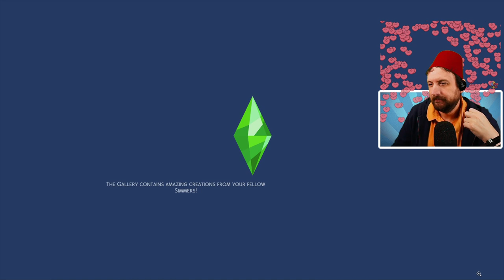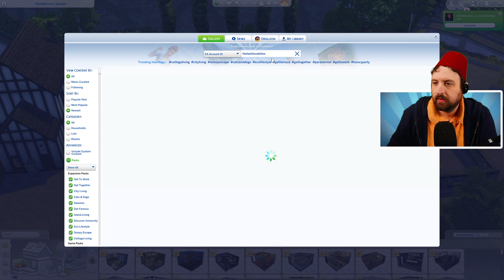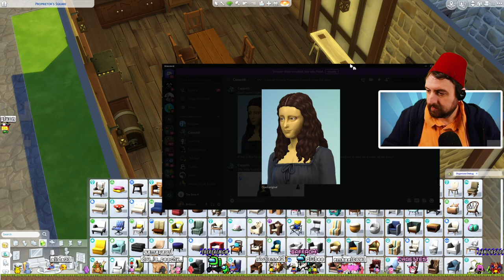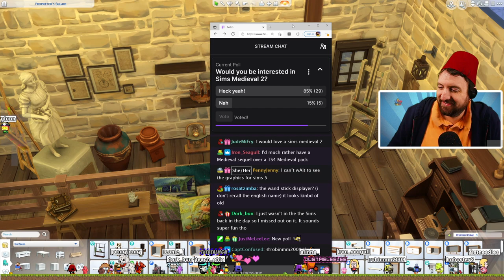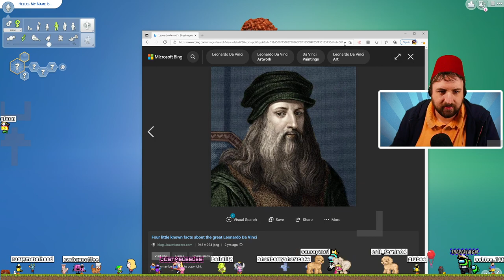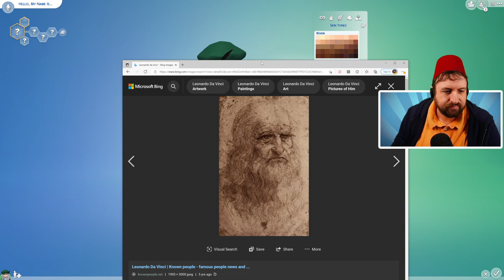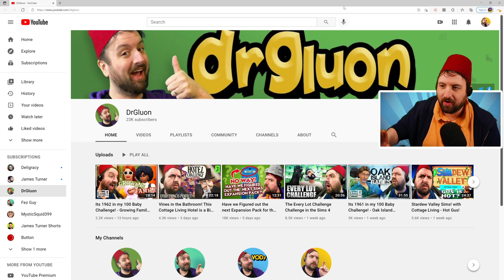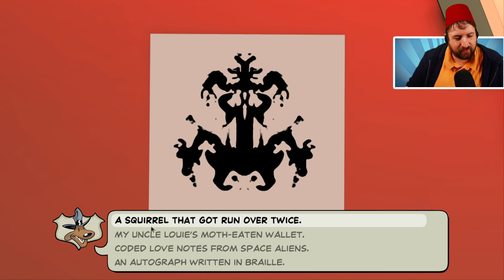Aug 11 2021 - Leonardo da vinci's WorkShop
Games Played:
0:00:00 The Sims 4
3:52:21 Sam & Max Save The World